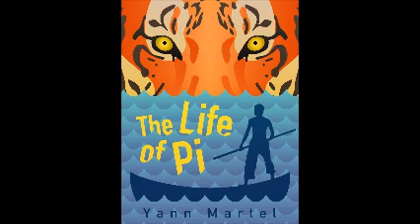Life of Pi Ch 29